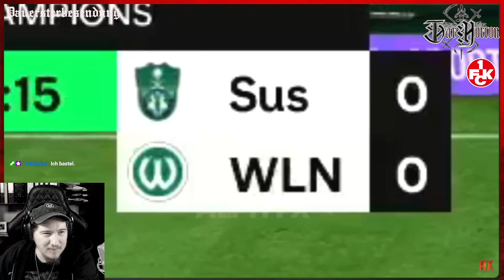Amateur-Reaction-10.4 - (27.11.2023) - EA FC 24 Fails